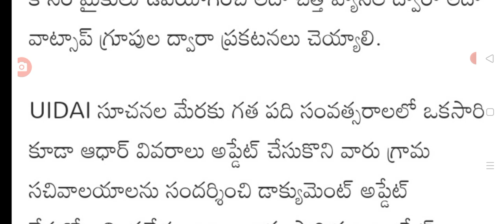ఆధార్ కార్డు వారికి ముఖ్య ప్రకటన విడుదల new update for aadhar card holders.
hello everyone today update latest update on aadhar card holders.@anandsocialedu